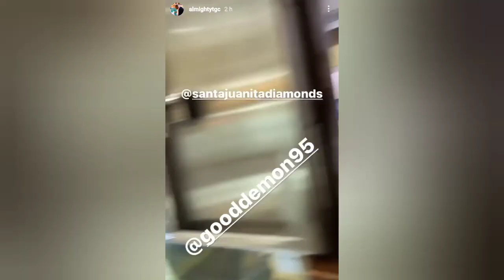Le arreglan reloj a Almighty